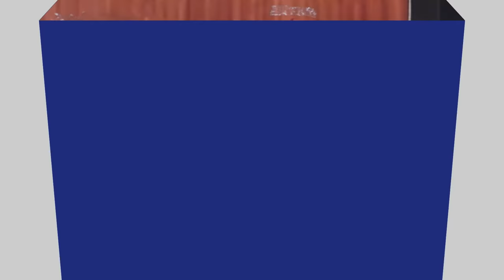Press Conference on the incident at Jaranwala by Clergy of Archdiocese of Karachi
The Catholic Church Strongly Condemns the Burning and Destruction of Churches and Homes of the Christian Community in Jaranwala.